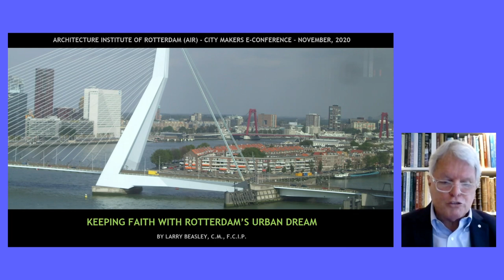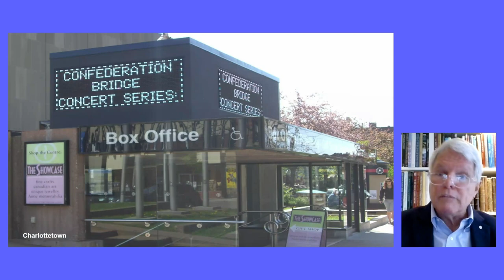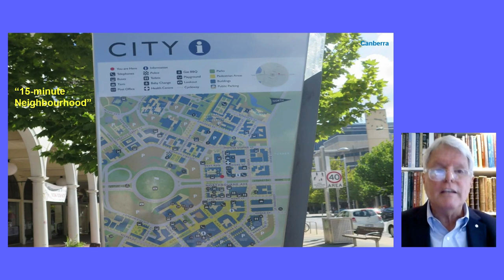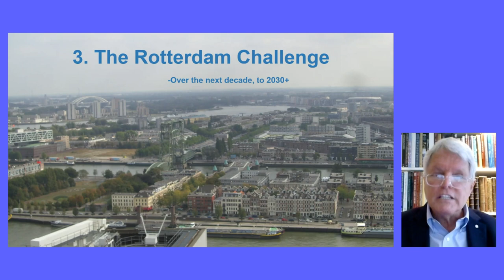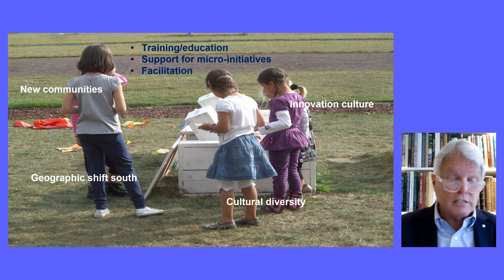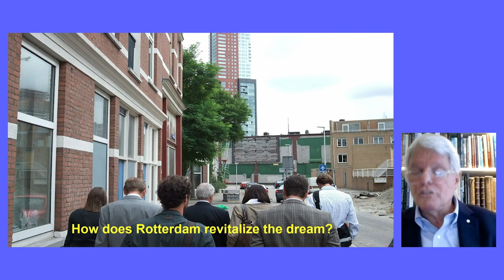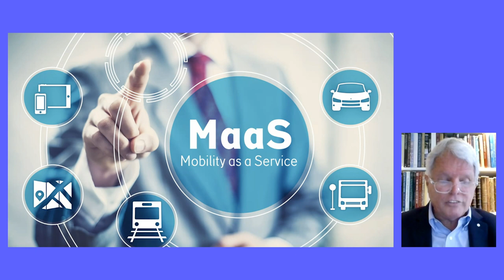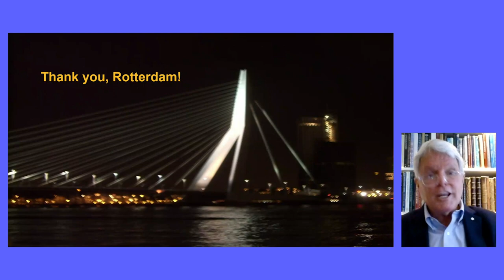Larry Beasley: Continued belief in the city - SMC20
In this lecture, Canadian urbanist Larry Beasley reflects on good and smart growth of the city, in the light of the current Covid-19 crisis.

For the past decades, there’s a growing belief in cities as meaningful places for socio-economic and spatial development and change. What core values and qualities are being highlighted in these times of Covid-19? Based on his own practice and latest book “Vancouverism”, Larry Beasley shares his ideas on making liveable cities in a post-Covid-era.